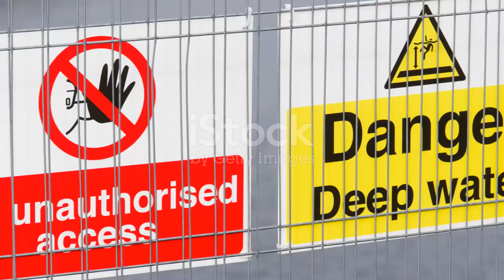Los 5 Ríos Más Peligrosos del Mundo| TV KAN MUSICAL-El Vlog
| TV KAN MUSICAL-El Vlog-People&Blogs

TV KAN MUSICAL es un canal que te informa, educa, y entretiene a nuestro publico. Te presentamos nuestro CANAL en YOUTUBE.
We include in our Vlog content such as Auto and Vehicles, Comedy, Education, Entertainment, Filming and Animation, Gaming, How to and Style, Music, News and Politics, Nonprofit and Activism, People and Blogs, Pets and Animals, Science and Technology, Sports, Travel and Events and More...

El Ing. Cesar B Rodriguez-Cruz es el fundador de este canal. Te Puedes Comunicar con el Ing.
Gracias por permitirnos llegar a ustedes. TV KAN MUSICAL es una institucion dedicada a promover y mantener el arte, y producimos contenido para el area local e internacional. Nuestro catalogo de produciones de videos y programas funciona como una biblioteca virtual donde podras encontraras informaciones, tales como biografias, itinerario, eventos, entrevistas, y todo lo relaciona do al mundo del arte.

TV KAN MUSICAL esta creada para mantener el contacto entre el publico y el artista. Es como un puente que permite al artista conectarse directamente con su publico, otros artistas, empresas comerciales, asociaciones, lugares y todo lo relacionado con la promocion y orientacion legal que es necesitada para mantener al artista en el mundo del arte.
Creemos que a traves de nuestro conocimiento sobre mercadeo, encuestas, estadistica, relaciones publica y agregada tecnologia podremos exaltar el arte y llevarlo a cualquier parte del mundo con todos los agregados a ellos utilizando plataformas como este del canal de Youtube.

Cada dia nace un artista, se desarrolla y al mismo tiempo tiene altas y bajas. Muchas veces se aleja por no tener los recursos y la informacion a mano. Con TV KAN MUSICAL ya esto no sera una barrera ya que nosotros proveemos una linea de diferentes contenidos que ayudara a mantener todas las informaciones necesarias para mantenerse en la vida de cada publico y al mismo tiempo tiempo en el arte.
Mediante una libreria o biblioteca virtual. El artista podra mantener sus informaciones y todas actividades al dia.
Queremos invitarle a formar parte de nuestra Libreria Virtual, ya sea como miembro, artista, patrocinador u otro tipo de colaboracion que nos ayude a mantener esta biblioteca virtual acerca sus informaciones.
Para mas informacion pude comunicarse con TV KAN MUSICAL.
Program Segment
The content that will appear on the show will be the following
Segments outline:
Nuestra Gente:
El Carnaval
Nuestro Pueblo
Nuevos Artistas
Historia de Artista
Live Events
Conciertos
Teatro
Work Shop
Nuevo Release
Nuevo Video
Instituciones Sociales
Cine
Concursos
Premios
Celebra Tu Fiestas
Lugares
Nos Invitaron
Distribuidora
Nuevos Artistas
Historia de Artista
Live Events
Conciertos
Teatro
Work Shop
Nuevo Release
Nuevo Video
Instituciones Sociales
Cine
Concursos
Premios
Celebra Tu Fiestas
Lugares
Nos Invitaron
Distribuidora
Artistas Del Mes
Chismes Y Noticias
Musica Urbana
Musica Clasica
Documentales
Biografia Del Artista
Educando para Ti
Quisez
Emerge Artista
Mi Artista Local
Itinerario
De Artista Internacional
Ventas
Comerciales
Turismo
Quien Fue
Donde Esta Mi Artista
Top Count Down
Pide Y te lo damos
Fashion Show
De Visita
Parodia
Parques y Diversiones
Estilo de vida
Advertisement Promociones
Celebridades
Tu Artista Favorito
Answer and Question
Live Performan
Nuestras Paginas Web